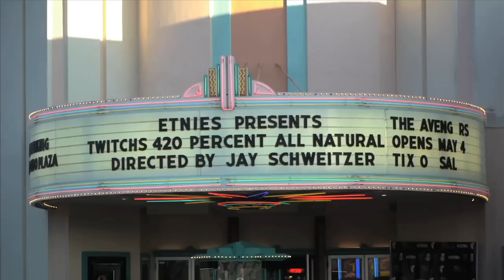etnies Premieres Twitch's 420% All Natural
etnies premiered Twitch's 420% All Natural Movie on April 20, 2012.

TWITCH'S 420% ALL NATURAL is a collaboration from Jeremy Stenberg (arguably the best dirt bike freerider of all time) and Producer/Director Jay Schweitzer of the iconic On the Pipe series. The concept behind this freeride phenomenon was to capture the true essence of dirt- bike riding in the hills on natural terrain. This cinematic masterpiece showcases the top riders in the world including Jeremy Stenberg, Nate Adams, Dustin Miller, Mike Mason, Ronnie Renner, Jeremy McGrath, Andy Bakken, Dan Pastor, Todd Potter, Brody Wilson, Daniel Sani, Tyler Beremen, Vinnie Carbone and Myles Richmond.

Twitch's 420% All Natural brings you inside the mindset of Jeremy Stenberg and his friends in their search for the ultimate freeride destination. Their journey takes them all across California and Arizona to locations Cameron, Az., Reche Canyon, Beaumont, Ocotillo Wells, Temecula Hills and our new found freeride paradise Morro Bay and Cambria.

With over 35 minutes of documentary style action-packed content, "Twitch's 420% All Natural" will make you feel like you are right there riding with the pros. Shot almost entirely on Red Digital, this is the highest quality motocross footage that exists on the planet. With over 7 hours of helicopter time, 5 days of tractor operating and hundreds of hours shoveling in the hills, this film unloads an arsenal of new jumps never seen before.

Please join us on this amazing adventure as Twitch and his crew take FMX to an unprecedented level and show what is possible between a man and his machine on natural terrain in "Twitch's 420% All Natural".

etni.es/buytwitch420